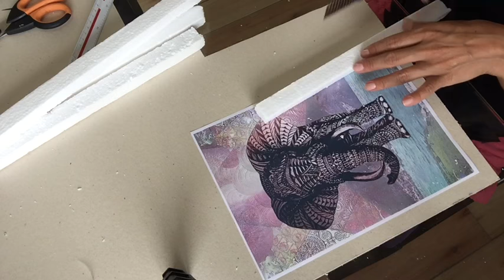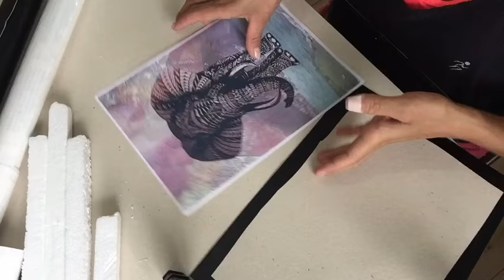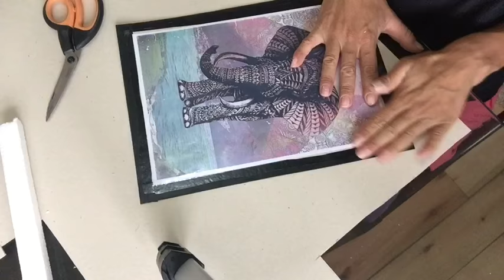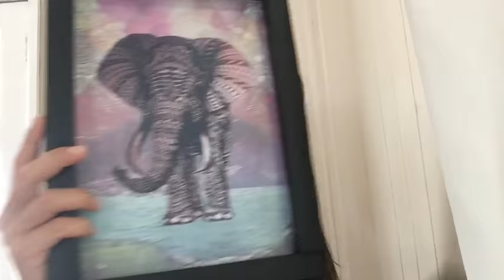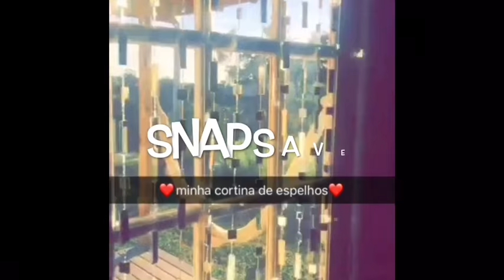Diário da reforma SALA DE TV - decorando com DIY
Instagran Barbaralx
Snap Barbaralx